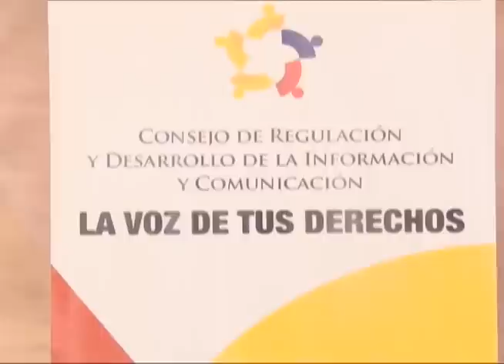FINALIZARON LAS JORNADAS ACADÉMICAS DICTADAS POR REPRESENTANTES DE LA CORDICOM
Con una  feria ciudadana se realizó la clausura  de las Jornadas  Académicas “Ahora se Escucha mi Voz” organizadas  por  el Consejo de Regulación  y Desarrollo de la Información y la Comunicación – CORDICOM,  en conjunto con la  Universidad Estatal de Milagro –UNEMI, donde participaron los estudiantes  y docentes de las carreras de Comunicación Social y Diseño Gráfico, pertenecientes a la Facultad de Ciencias de la Educación y la Comunicación.